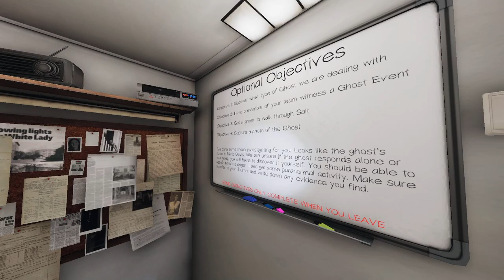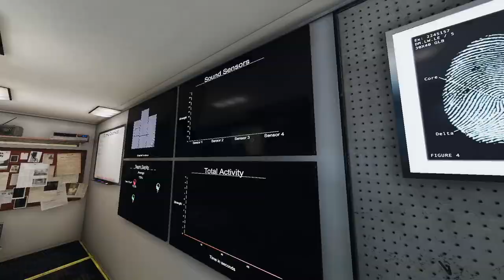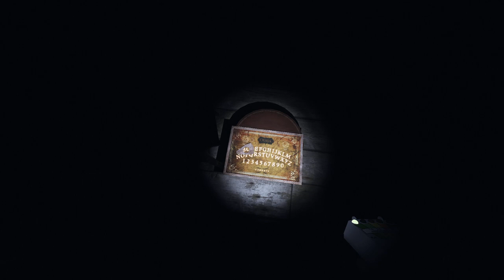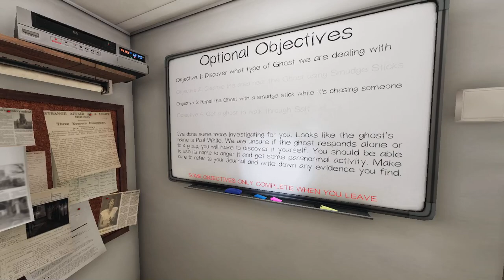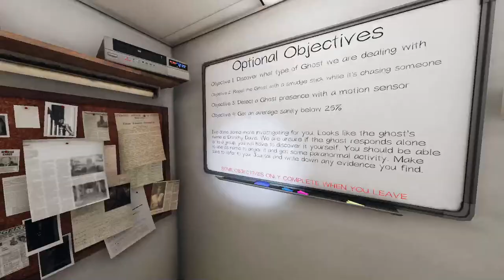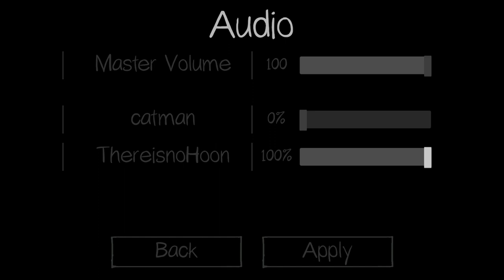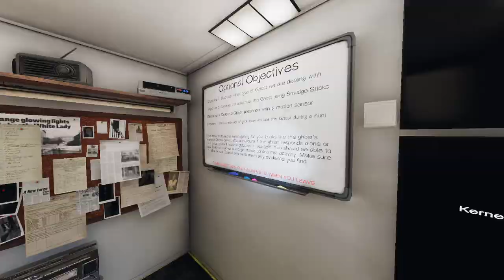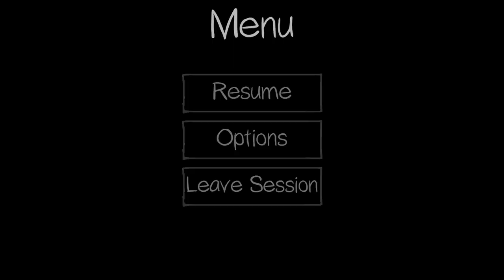Phasmophobia | revisiting new things